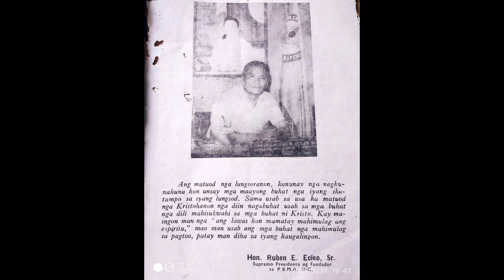Hon. Ruben E. Ecleo Sr. Messages.